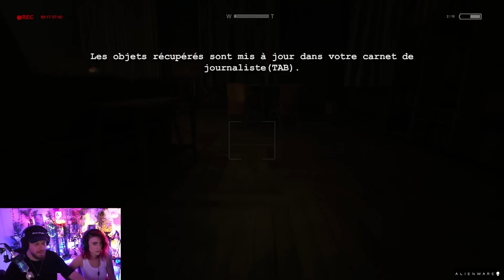vends eau piscine 15€ - Best-of #48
On se fait courser par des guèpes, je vends l'eau de la piscine et ça se tabasse au Uno